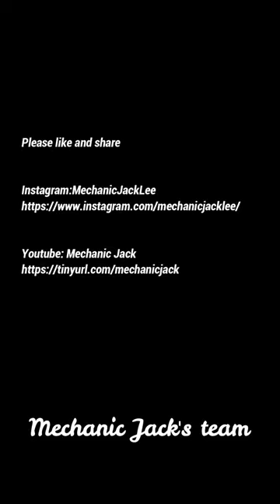Solutions for Annoying Squeaky Noise From Toyota Alphard Sliding Doors